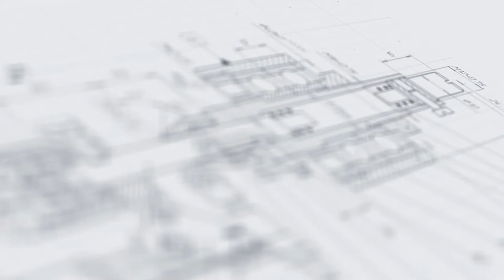Навесное перемешивающее устройство для емкости диаметром 1300 мм УП-200М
В данном видео показан принцип работы навесного перемешивающего устройства для емкости диаметром 1300 мм УП-200М.

Описание:

Установка перемешивания УП-200М представляет собой навесную конструкцию, рабочая часть которой помещается внутрь емкости. Перемешивающим органом выступает четырехлопастная мешалка с наклонными лопастями. Устройство выполняет деликатное распределение продукта, позволяя избежать образование пены и осадка на стенках емкости.

Достоинством модели является высокая интенсивность работы, простота эксплуатации и низкий расход электроэнергии. Скорость вращения лопастей и продолжительность цикла задаются при помощи кнопок на пульте управления. Все элементы, контактирующие с продуктом, изготовлены из легированной нержавеющей стали.

С более подробным описанием данного оборудования Вы можете ознакомиться на нашем сайте по ссылке

Характеристики:

Габариты, мм (Д х Ш х В): 1200х1200х3000;
Мощность: 1,5 кВт;
Вес: 100 кг;
Напряжение: 220 В;
Отрасль: Косметика, Фармацевтика, Пищевое производство, Химия, Другие отрасли промышленности;
Диаметр лопастей насадки: 1200 мм;
Скорость вращения насадки: От 0 до 23 об/мин;